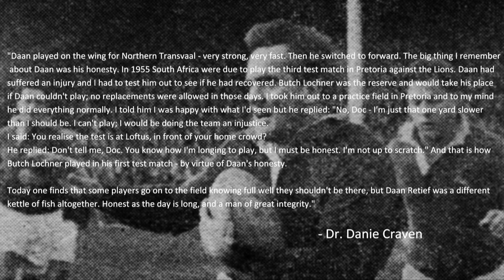Springbok Rugby - The Greatest Ever No. 8's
The Real Rugby panel has selected their top 5 Springbok No. 8's in history. This was a very difficult task as there have been so many great players in this position over the years and it is near impossible to compare players from different era's.

The final five we selected were Daan Retief, Tommy Bedford, Doug Hopwood, Duane Vermeulen and Hennie Muller. All were great players and Springbok legends.